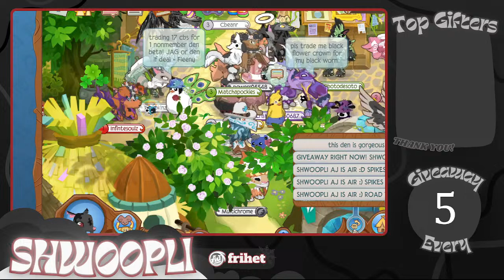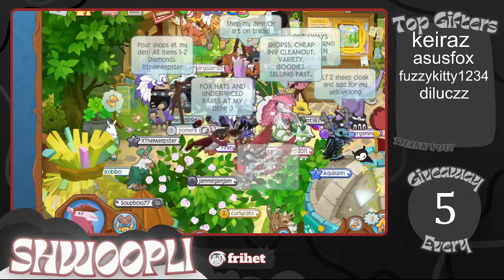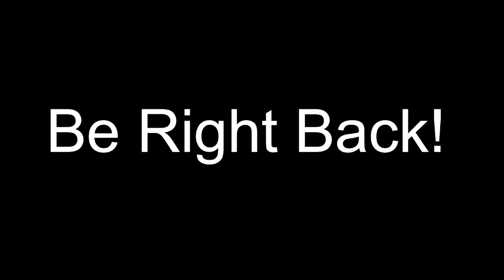AnimalJam Classic Gaming! Giveaway Every 5!